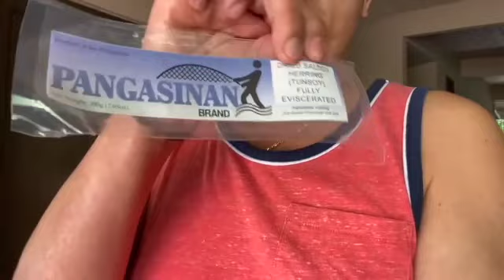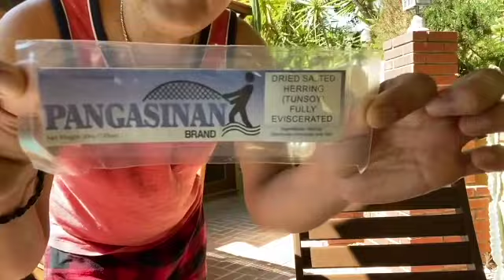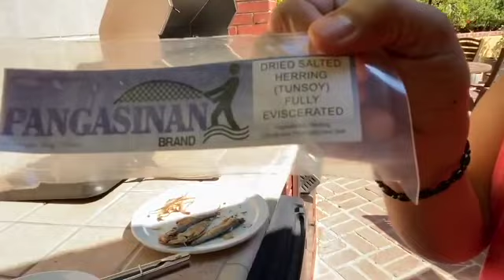Oct 3,2021 Video 429 DRIED FISH ! Ang Buhay sa America 🇺🇸 SD 480p